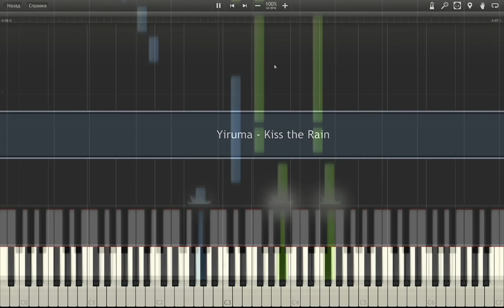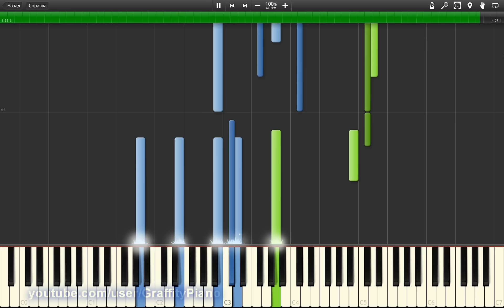Yiruma - Kiss the Rain piano tutorial